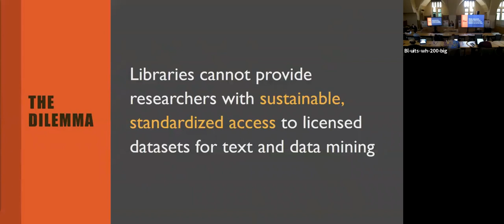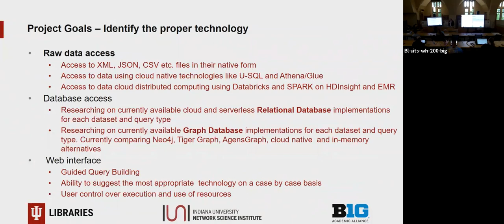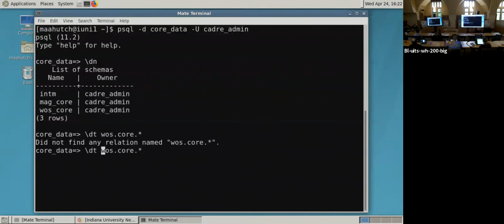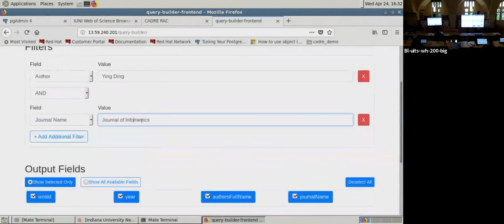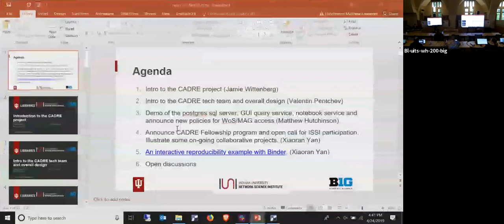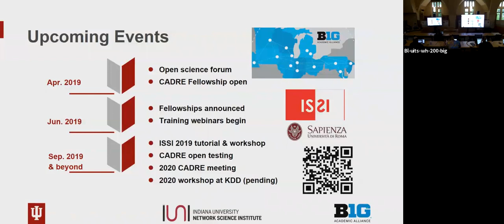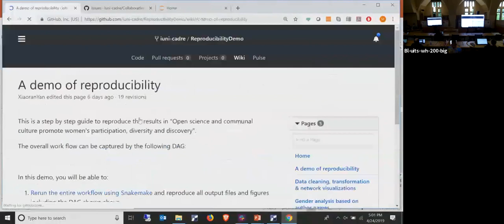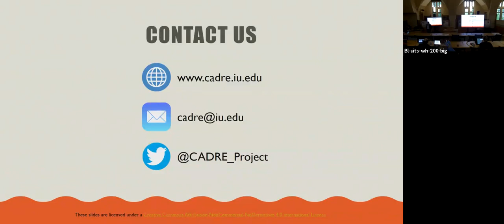CADRE Talk and Demo